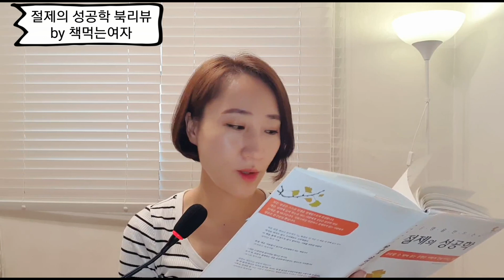건강한 부자되는 2가지 방법이 궁금하세요?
함께 읽으면 좋을 책 : 생각의 비밀

책소개 :
운명을 만드는 절제의 성공학 (식탐을 버리고 성공을 가져라)
미즈노 남보쿠, 엮은이 류건 저  권세진 역  바람  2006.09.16.

 (미니멀라이프,독서,마인드맵,바인더,서평이벤트 등)